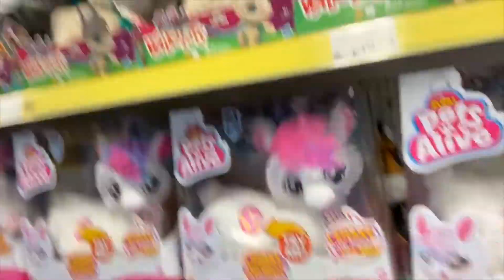WHO'S PUNCHING!? | LIFE OF A CS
Hey guys, we hope you are all okay! This Vlog is us heading to the toy store so the kids could decide on what new toys they want, it's time for another clear out throwing away the old so the new can come in. We hope you like this video.